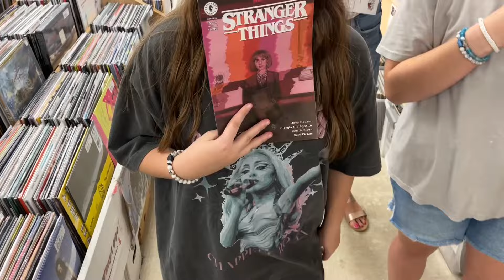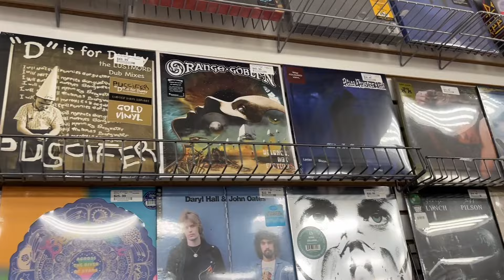Toy Hunt for the Week of August 10th 2024! Green Green Gold!